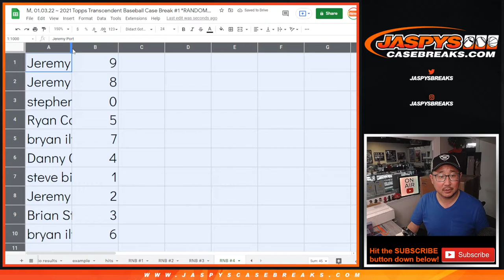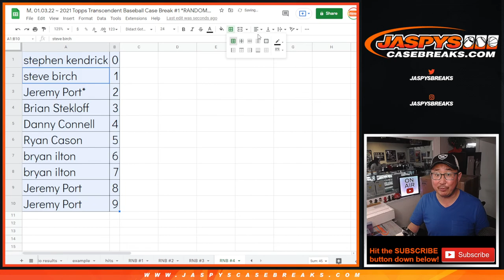RNB #4 ~ M, 01.03.22 ~ 2021 Topps Transcendent Baseball Case Break #1 *RANDOM HIT*